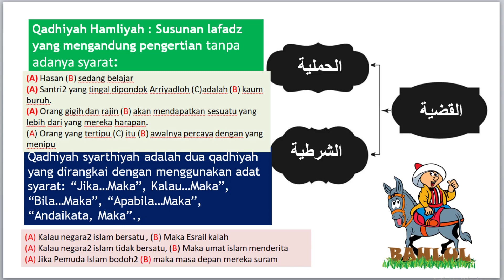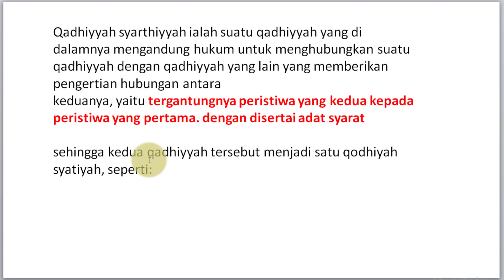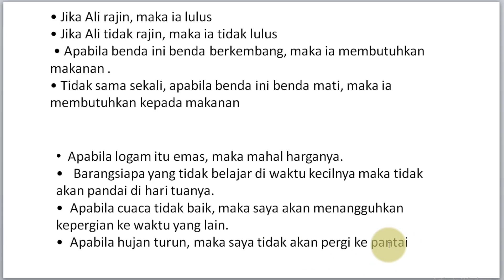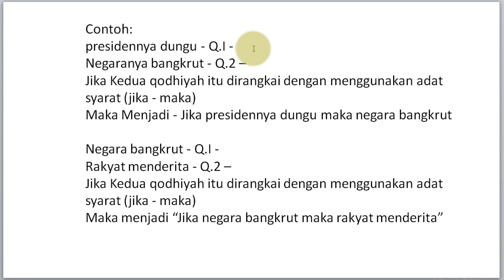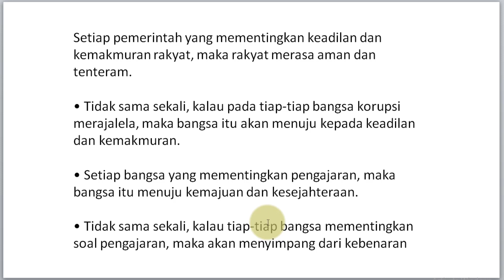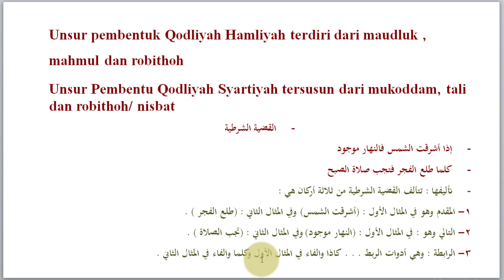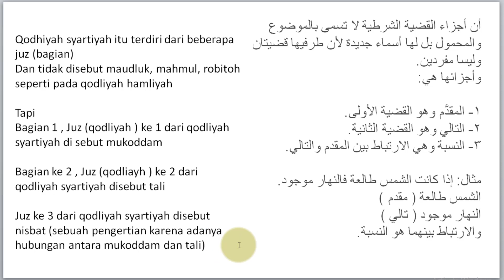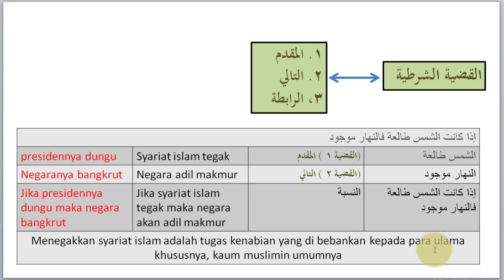PELAJARAN ILMU MANTIQ KE 36. القضية الشرطية وأجزائها - QODLIYAH SYARTHIYAH DAN UNSUR2 PEMBENTUKNYA